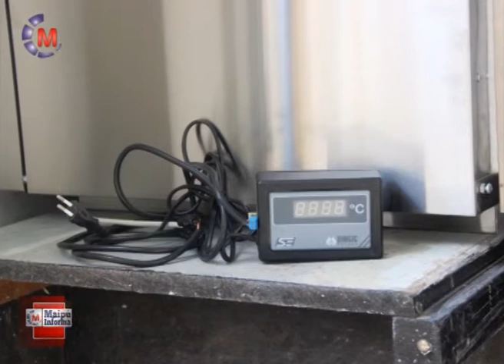CULTURA | Nuevo horno de cerámica en la Escuela de Arte. Carmen Morales informa los detalles